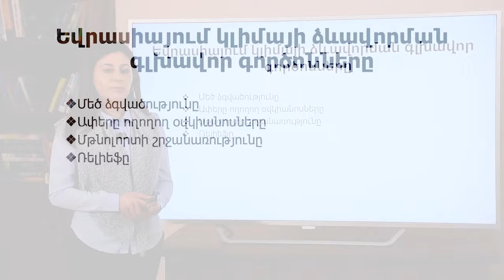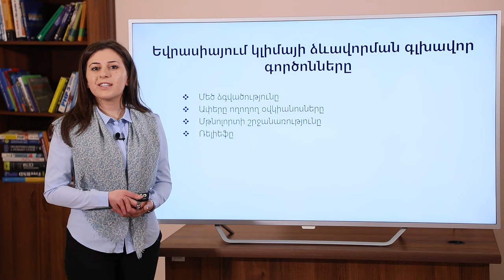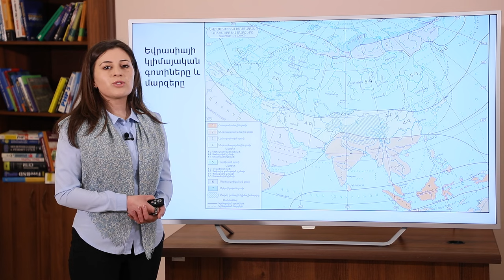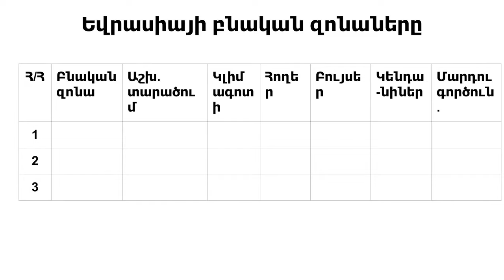Եվրասիայի կլիման․ 6-րդ դասարան